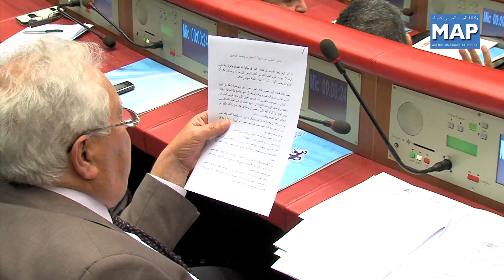جلسة عمومية للأسئلة الشفوية بمجلس المستشارين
عقد مجلس المستشارين اليوم الثلاثاء 03 يونيو 2014 جلسته العمومية الأسبوعية المخصصة للأسئلة الشفوية تناولت عددا من القضايا التي استأثرت باهتمام الرأي العام وهمت قطاعات حكومية عدة.